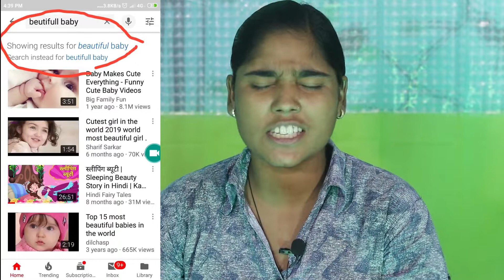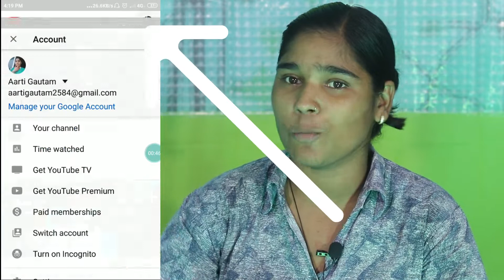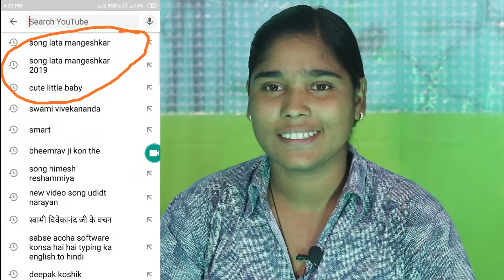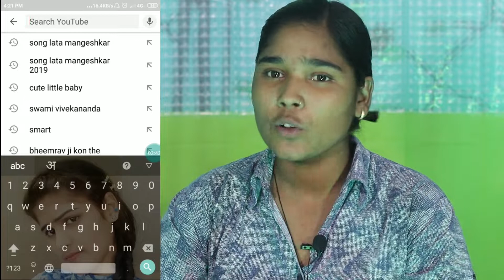How to hide YouTube Search History on Any Device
कुछ भी सर्च करो किसी को भी पता नहीं चलेगा , और ना कोई ये जान पायेगा की आपने अपने youtube में क्या सर्च किया है ,दोस्तों ये विडियो आपके लिए स्पेशल है, इस सेटिंग की पूरी जानकारी के लिए आप विडियो को लास्ट तक देखिये और चैनल को सब्सक्राइब करे साथ में bell icone को भी प्रेस कर दें ,अगर जानकारी अच्छी लगती है तो  विडियो को लाइक और शेयर करना बिलकुल भी न भूलें ,

जय हिन्द ,